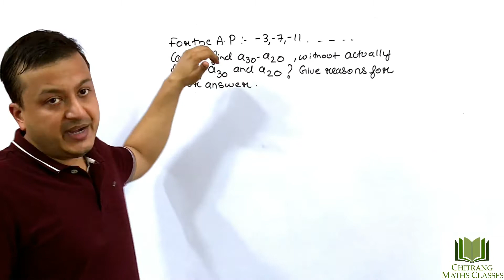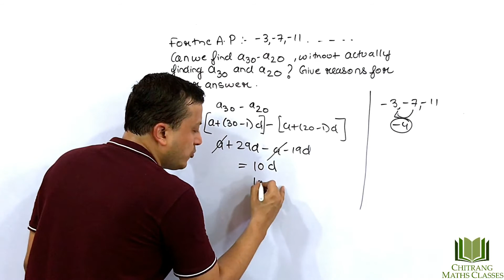ARITHMETIC PROGRESSIONS (A.P)-For the A.P -3,-7,-11 can we find a30-a20 without actually finding a30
ARITHMETIC PROGRESSIONS (A.P)-For the A.P -3,-7,-11 can we find a30-a20 without actually finding a30 and a20? Give reasons for you answer.
nth term of an A.P = a + (n - 1) d,
Sum of n terms of AP = n/2[2a + (n – 1)d]